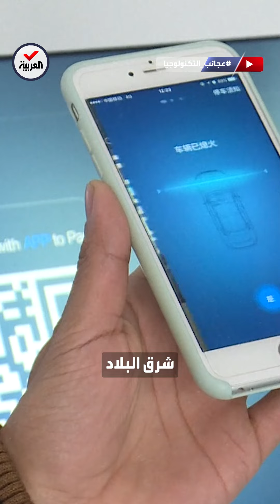عجائب التكنولوجيا | ركن السيارة.. أصعب جزئية لدى كثير من السائقين.. الصين وجدت الحل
لا عناء بعد اليوم لركن سيارتك في مكان ضيق أو مركز تسوق مزدحم.. الروبوت سيقوم عنك بهذه المهمة في
لمعرفة أحدث المستجدات.. عبر البث المباشر من هنا ⤵
وبإمكانكم متابعة العربية على منصات التواصل